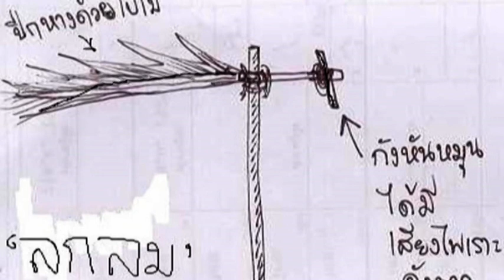ประเพณีพื้นบ้านตรัง "การแข่งขันลูกลม"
สื่อพื้นบ้าน ในการรณรงค์เผยแพร่ค่านิยมพึงประสงค์ ปีงบประมาณ พ.ศ.2556